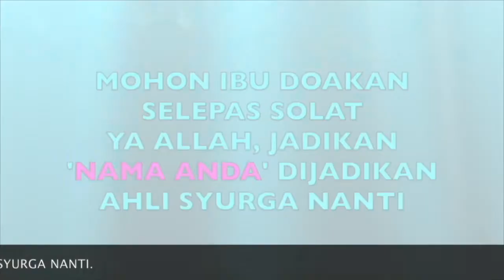MISI PRIHATIN SUKARELAWAN DITERUSKAN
ENAM ASPIRASI 100 HARI MINDEF